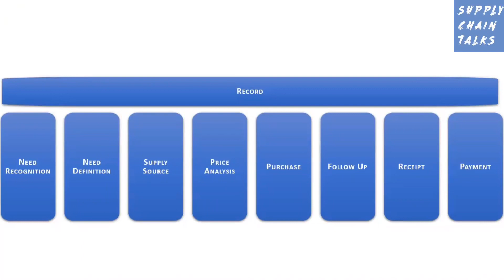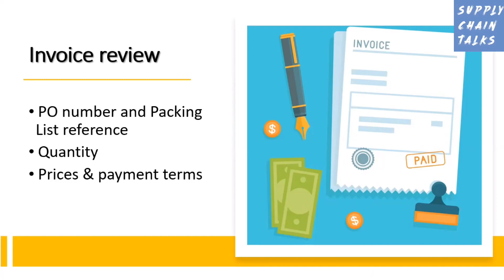Purchase Process - payment | episode 9 of 10 | Supply Chain Talks | procurement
This is effectively the last step of the purchasing process. Payment must be done for the material or services procured, but this can only be done when the invoice is received from the supplier. I’ve experienced in my career that mostly invoices are simply forwarded to Accounts department for processing without checking and verifying. There is usually a difference of opinion, whether the checking and approval of the invoice is a function of the purchase department or the accounting department.

My perspective is that Purchase has to carryout out the initial check of the invoice as they are the owners of the whole process. Any discrepancy can be checked in advance by purchase to avoid delay in payment to the suppliers. Reason is that usually Accounts will check the invoice only when it is due. Any discrepancy noted at this stage will delay the payment process and will have a negative impact on the supplier relationship.

The following are the basic points that needs to be checked before forwarding the supplier invoice to Accounts:

a) Invoice should have the PO number and the Packing List reference mentioned on it.
b) Quantity mentioned on the invoice should be the same as the goods physically received.
d) Description of the goods should be the same as that on the PO.
If the invoice has any error, the supplier is contacted for rectification. Once rectification is done, correct invoice is forwarded to Accounts for processing.